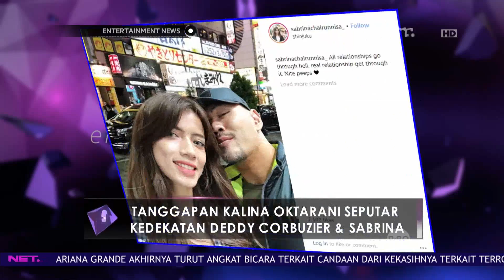Tanggapan Kalina Oktarani Seputar Kedekatan Deddy Crobuzier & Sabrina